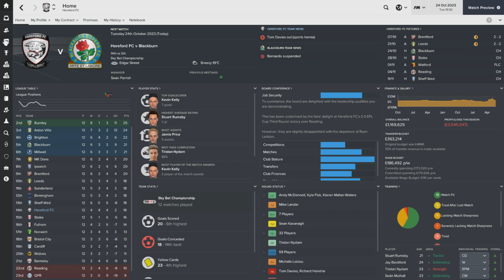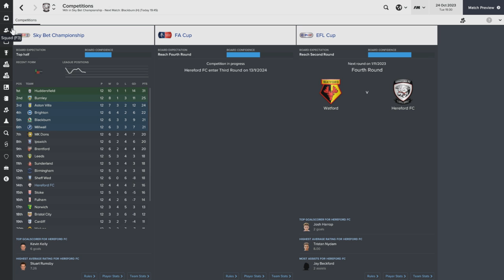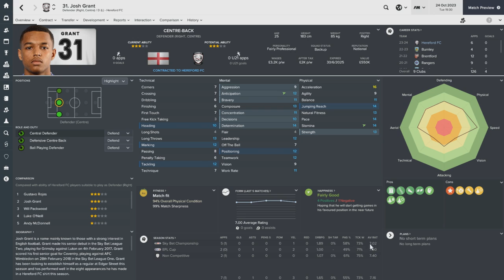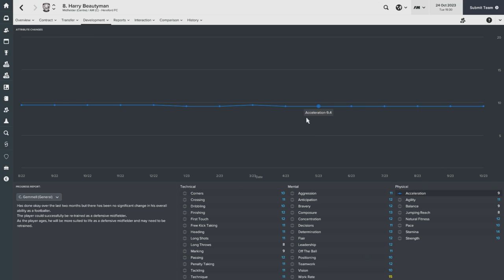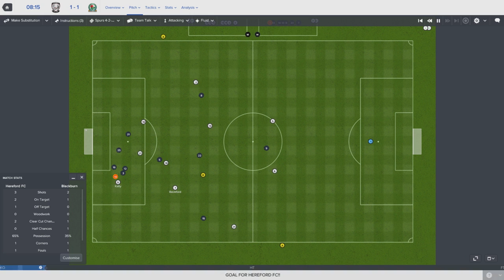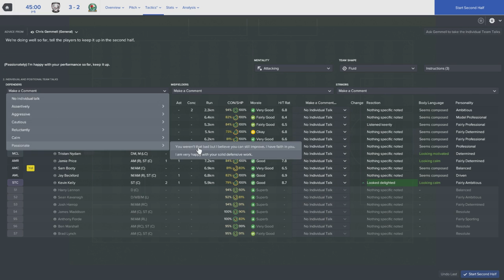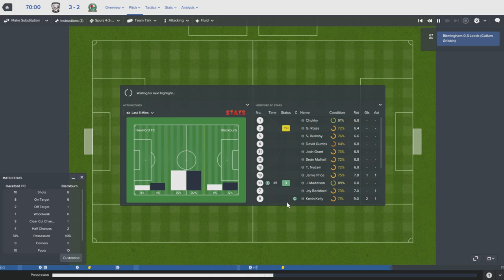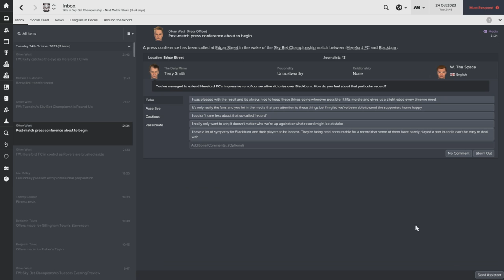Charge to the Top - Episode 68: 4 Without A Win | Football Manager 2017